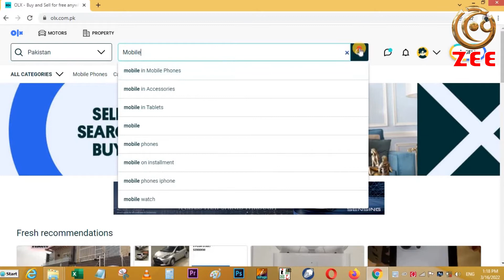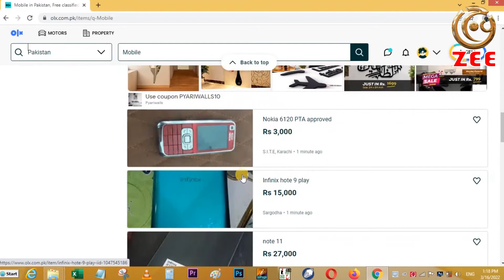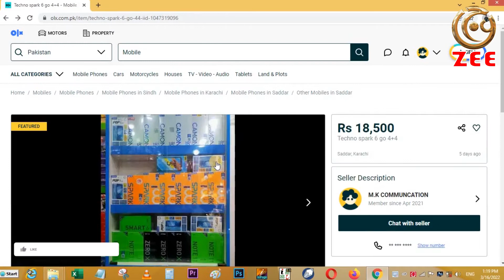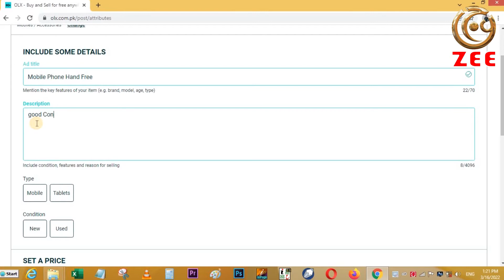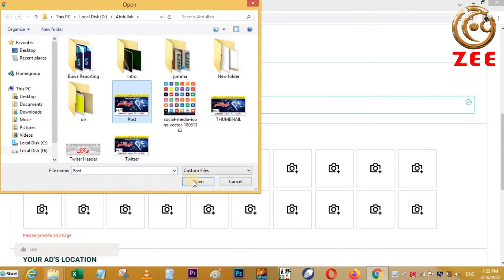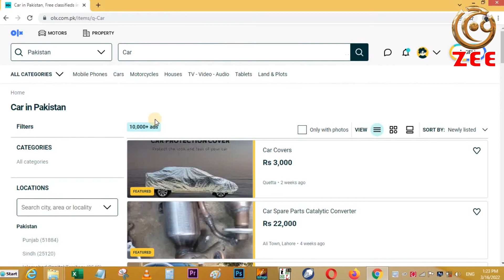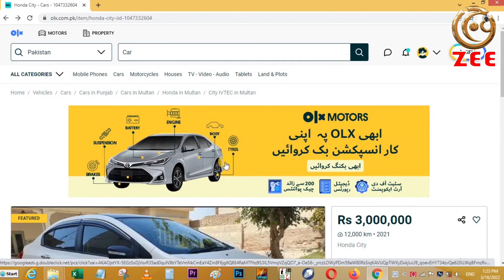How To Earn Money Without Investment On Olx | Aajzee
Aajzee Youtube Channel